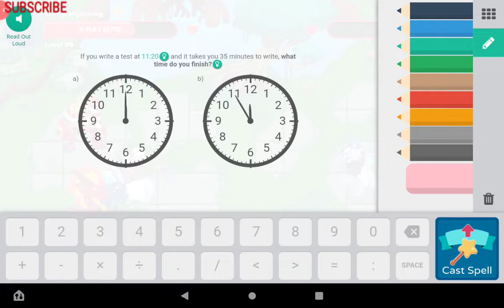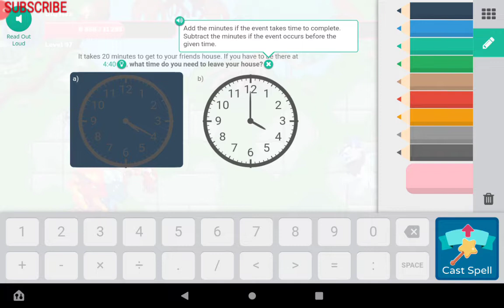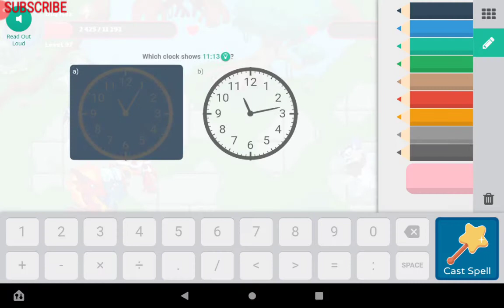I Got to level 100 prodigy math game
In this video I got a level 100 This was a big goal of mine and It Took a long time but i completed it if you like this Video please subscribe